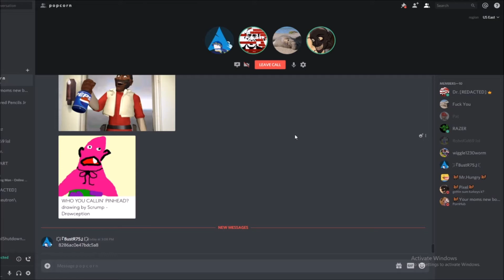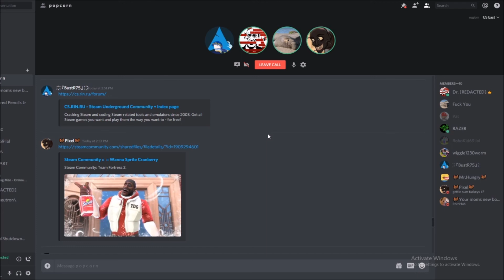wanna scrump cranberry?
The Whiskey is CLLLELEAAERJR HJIOWHFIOWFHIOAWGFAWBFAW FWF hwAWUOfh ewuio eghioguehhg euiowhgeosghwewjgewngewrgtqewhgfqebge3wugt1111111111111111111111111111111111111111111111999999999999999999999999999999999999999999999